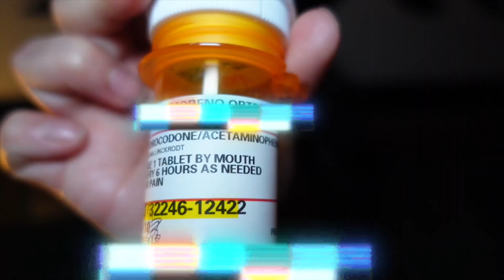WISDOM TEETH REMOVED *i cried* | what i ate, recovery vlog, family and bf taking care of me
Hi guys!! I removed got my wisdom teeth removed this week and decided to bring you guys along the first couple of days through my experience.

About PMO/ Pati

Hello, I am a 23 yr old, 4’11 latina searching for her way in life after college. I have wanted to start a YouTube channel since I was like 10 yrs old and I finally built the courage to do it! I graduated from CSU - Fort Collins in 2021 and jumped straight into a small business. I knew deep down this wasn’t my path and had the option to leave and start over and I am doing just that! My parents are the most hard-working people that I know and they started their own business more than a decade ago starting from ground zero. They are my biggest inspiration, and I hope to make all of their sacrifices worthwhile. I hope you join me in my journey of growing, learning, healing, and all that fun stuff :)